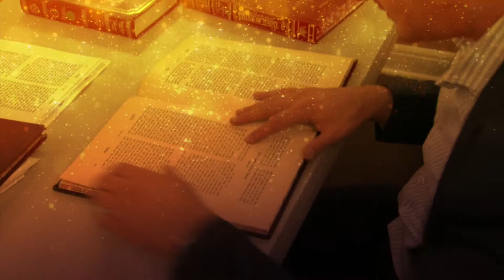Kollel 2018 Gala: 10th Anniversary Documentary